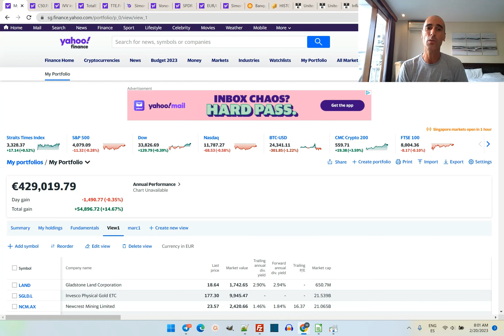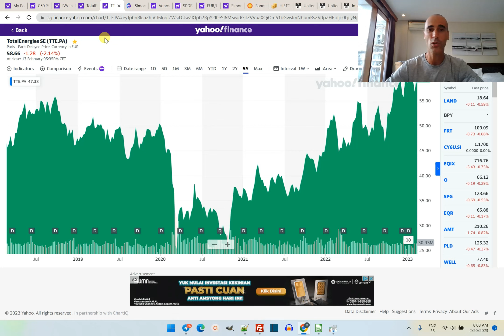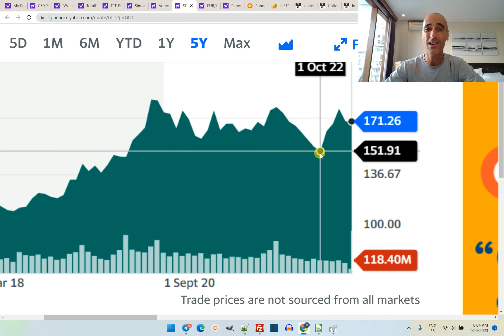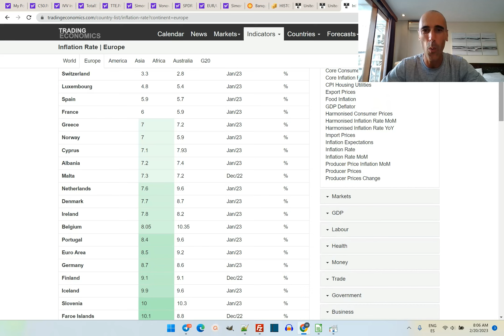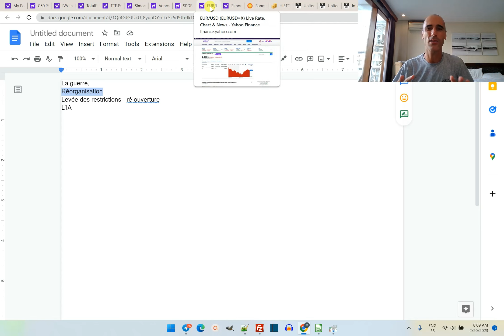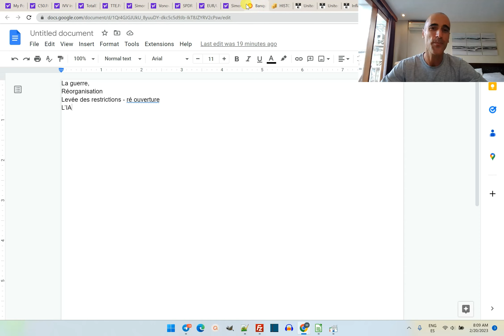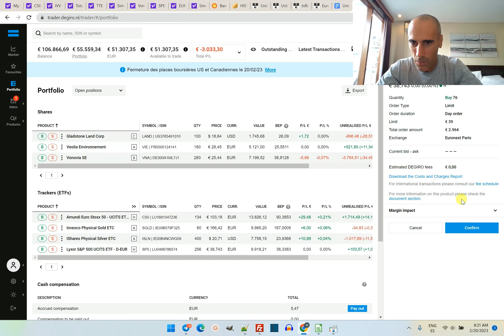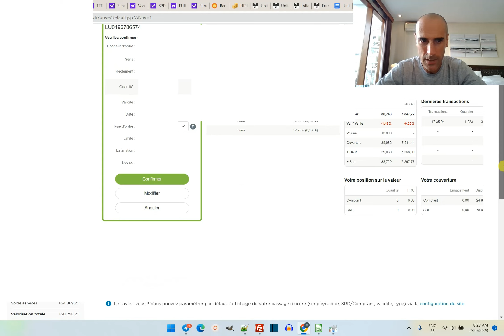Ma DCA mensuelle - ETF et actions - FÉVRIER 2023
Tous les mois, je partage mes investissements sur mon portefeuille ETF et Actions.
🤝 Partenariat rémunéré
✔️ Comme brokers, j'utilise Degiro, Fortuneo,Interactive Broker,Boursorama, DBS et fortineo. Vous retrouverez les liens pour souscrire avec Bonus
Partenariat rémunéré